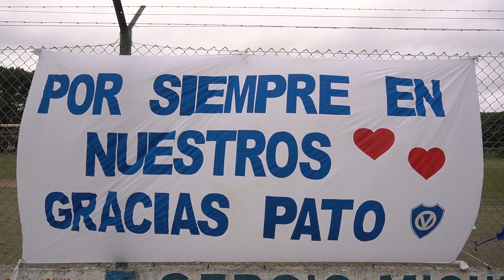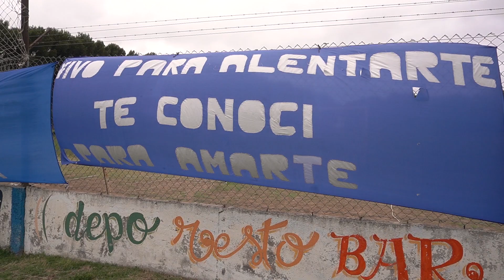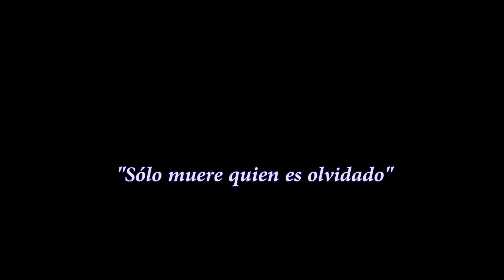C. S. y DEPORTIVO VILLALONGA BICAMPEÓN Liga Rionegrina 2021.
Deportivo Villalonga 6 - 0 San Lorenzo de Stroeder.